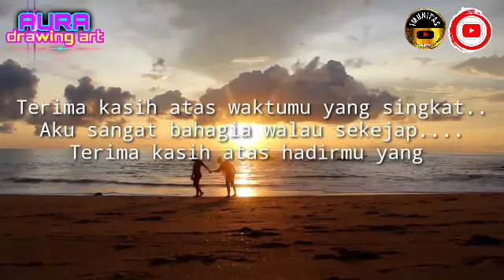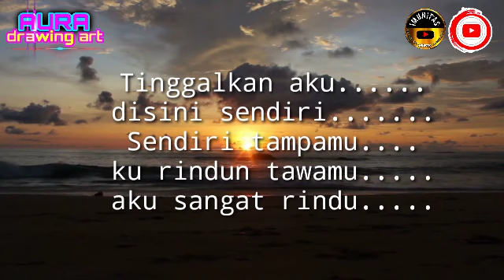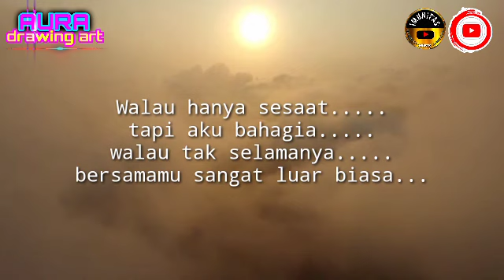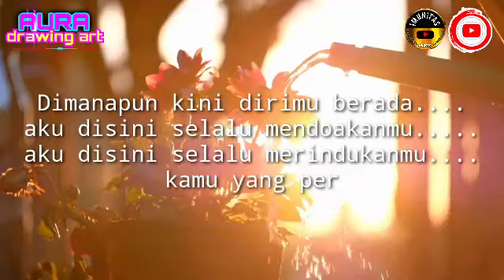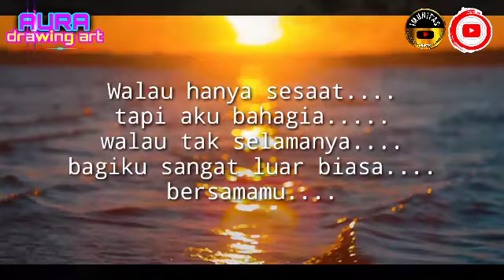Terima Kasihku Untukmu || lagu ciptaan sendiri romantis.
selamat pagi sahabat AURA
malam ini aku lagi dan lagi menyanyikan lagu ciptaan aku kawan,,semoga kalian semua tidak pernah bosan mendukung aku dalam berkarya kawanku,,,karna tampa suport kalian chenel ini gak akan bisa maju,,,saya janji kedepanya saya akan memperbaiki karya karya saya,,,dan teman yang sudah slalu setia saya doakan semoga selalu diberikan kesuksesan dan chenelnya semakin berkembang.
dalam lagu ini saya mengangkat kisah seorang kekasih yang ditinggalkan pacarnya pas lagi nyaman-nyamanya bersama,,ditinggalkan bukan karna putus ataupun perselingkuhan ,,melainkan ditinggal untuk selama lamanya dalam keabadian,,,ini adalah kisah nyata dari pengalaman hidup saya yang ketika itu kekasih saya meninggal karna ganasnya ombak tsunami palu merenggut nyawanya pada tanggal 28 september 2018.
yang baru mampir ke chenel.ini jangan lupa ya dukung chenel ini dengan cara
👉COMENT
semoga yang membantu chenel ini di beri hadiah spesial oleh tuhan...amin

dan jangan lupa nonton juga vidio saya yang lainnya